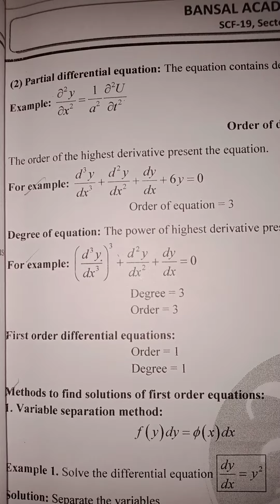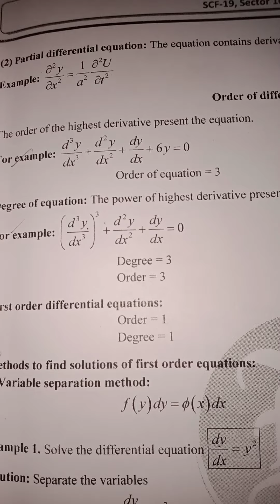Differential equations|| Types of differential equations|| Order and degree of equations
Pankaj Physics Gulati
Physics explained
Preety much physics
Machin Learning Street Talk
Space wind
Physics with Elliott
Stanford
TheSimplySpace
Stanford